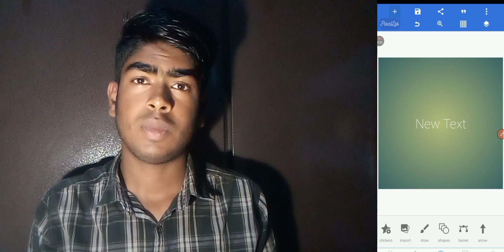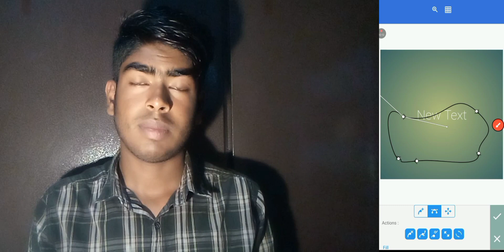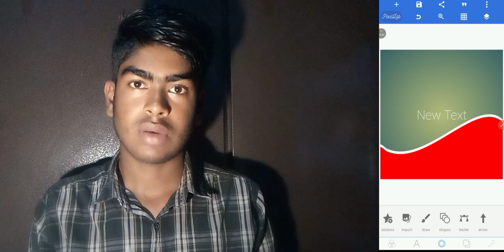Bezier কিভাবে ব্যবহার করবেন A to z । How to Use the Bezier Tool in PixelLab